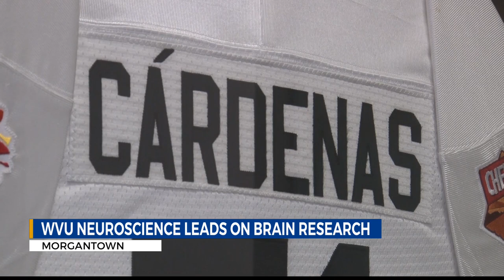WVU Medicine doctor offers cutting edge concussion care and research to underserved groups